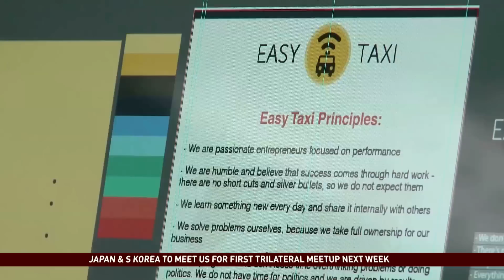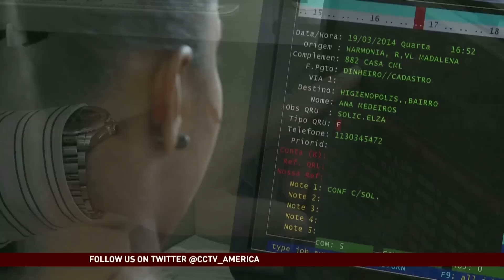Taxi Hailing Apps Catching on in Brazil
Taxi riders in Braziil are getting on board a global trend of cab-hailing apps. The country was among the first to introduce the technology and now traditional taxi companies are scrambling to adapt.
Paulo Cabral reports.